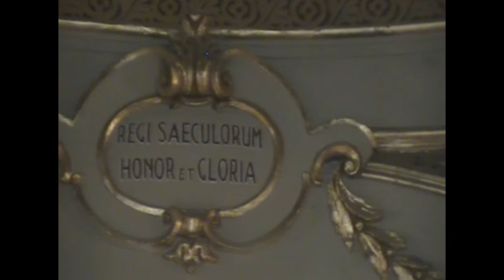Santa Messa Domenica 21 Ottobre 2012 - Parte 3